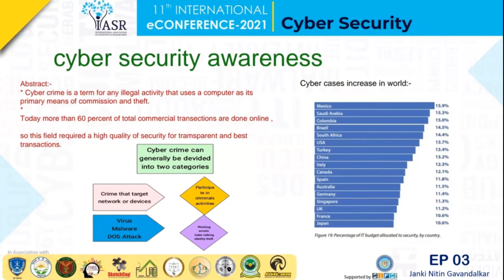Cyber Security Awareness | ePoster 3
Cyber security plays an important role in the field of information technology. Securing information has become one of the biggest challenges in the present day. Cybercrimes are increasing immensely day by day and various Governments & Companies are taking many measures in order to prevent these cybercrimes. Besides various measures, cyber security is still a very big concern to many. This presentation by Janki Nitin mainly focuses on challenges faced by cyber security on the latest technologies.  It also focuses on the latest about the security techniques ethic and the trends the changing the face of cyber security.